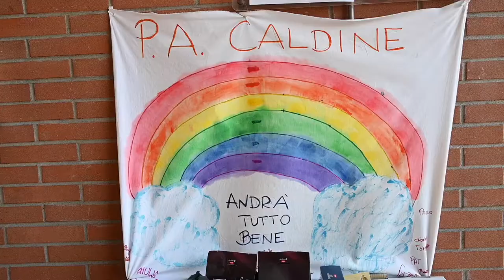Covering Covid-19 - ITALY: The supportive baskets in Tuscany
by Damiano Fedeli
produced for Witness Europe